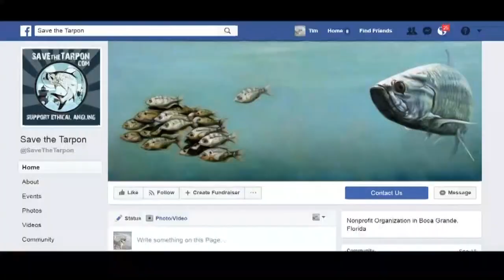Pattern of abuse in shark video?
A conservationist says there are other videos and photos showing a man who was in the shark dragging video misusing other animals.